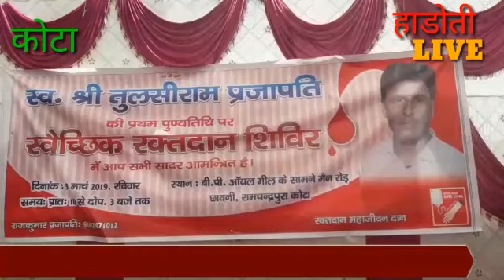कोटा के छावनी क्षेत्र में स्वैच्छिक रक्तदान शिविर आयोजित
कोटा के छावनी क्षेत्र में स्वैच्छिक रक्तदान शिविर आयोजित स्वर्गवासी श्री तुलसीराम प्रजापति की प्रथम पुण्यतिथि पर रक्तदान शिविर आयोजित किया गया